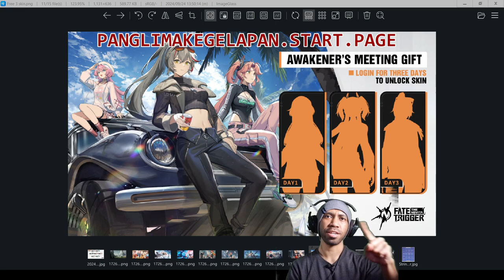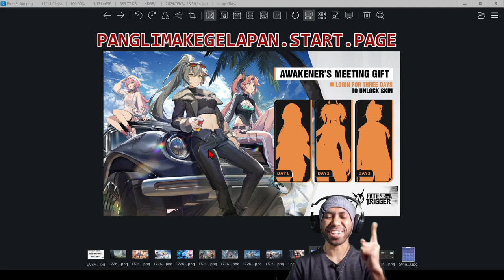3 FREE Skin!!! 😍 DON'T miss it | Fate Trigger: The Novita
===Chapters===
00:00 Fate Trigger News
00:08 Congrats
00:13 Quick Reminder
00:24 3 FREE SKIN in Fate Trigger!!!
00:58 Hope the Skin not being Wiped-out
01:15 Skin is Good Sign of Future Game Prospect
02:09 Join My Discord Server
02:32 See You in Airena😈